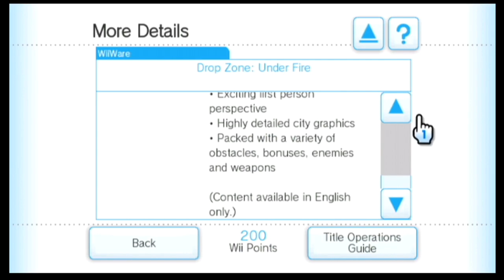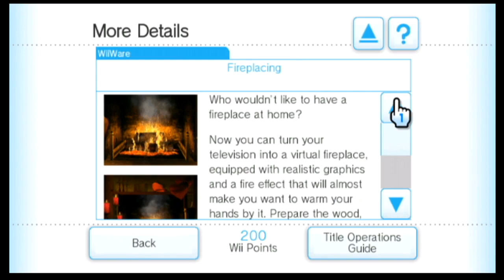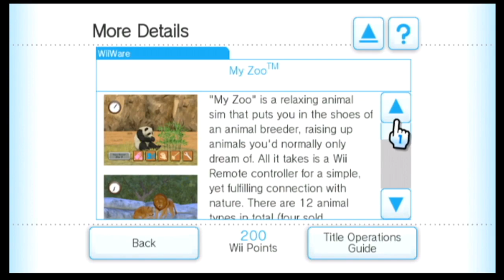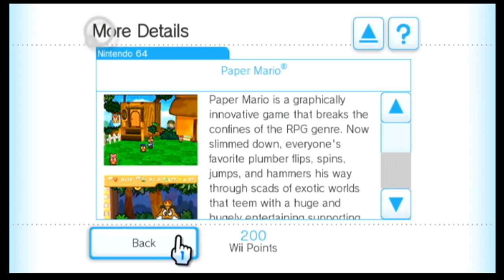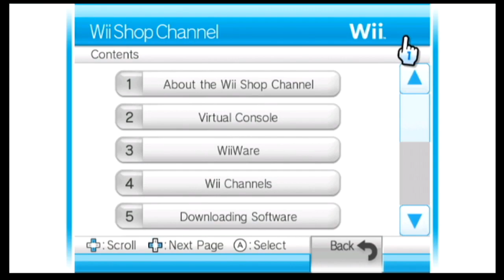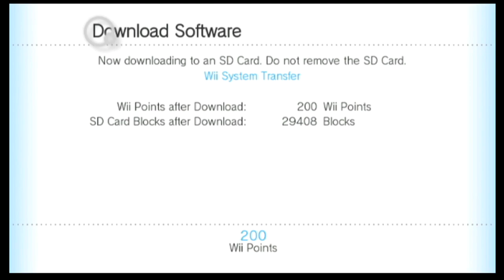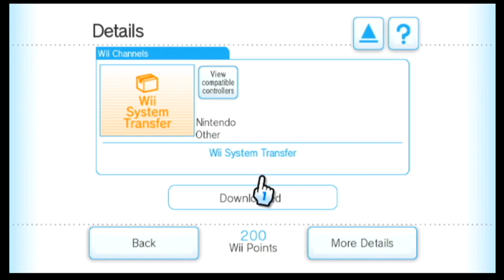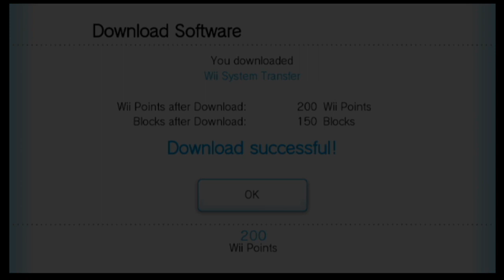Wii Shop Channel Farewell - Nearly Six Hours Of Goodbyes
I am reposting this, because tonight the Nintendo Wii U and 3DS eshops both closed for good. Enjoy nearly six hours of goodness.
Originally posted January 30th 2019.